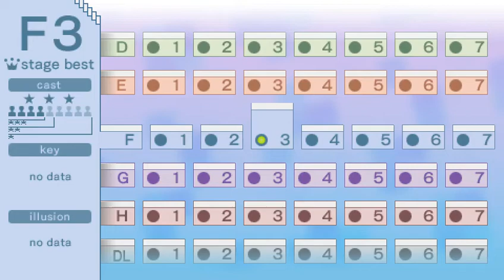Echoshift F3 cast